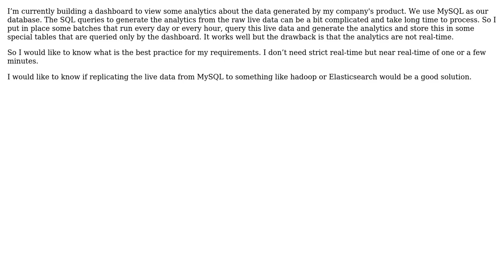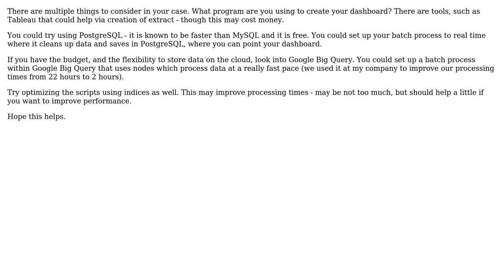Software Engineering: Best practices for dashboard of near real-time analytics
With thanks & praise to God, and with thanks to the many people who have made this project possible! You are responsible for your own actions.